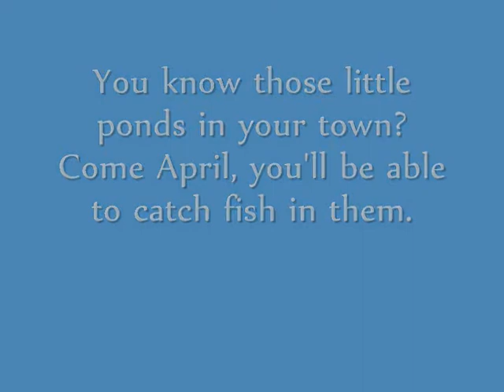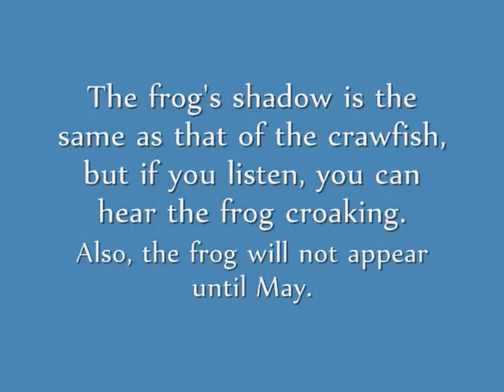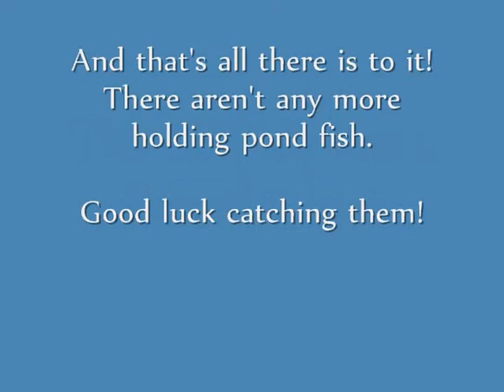Animal Crossing: City Folk - Your Guide To Holding Pond Fish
(Merlin) Yep, along with the eel, the three holding pond fish (crawfish, frog, and killifish) can be identified without catching them. But you have to know what to look for!